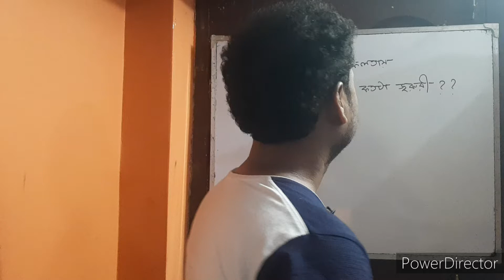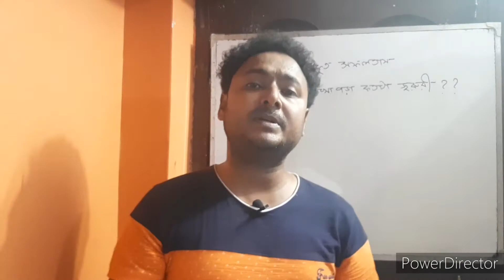Importance Of Education to the Success in Our Life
Importance-of-education-in-life
importance-of-education
Importance-of-study